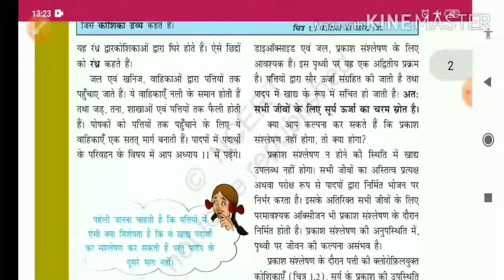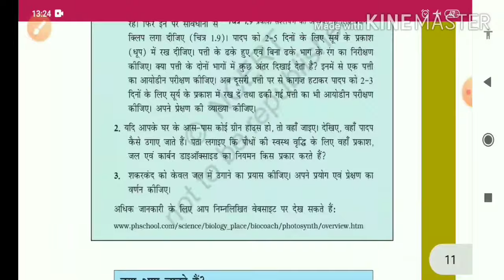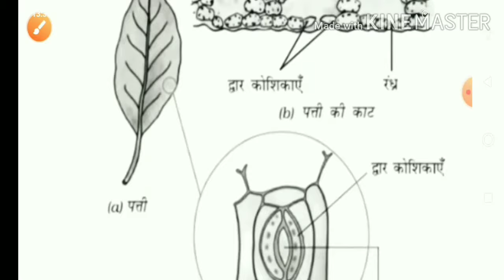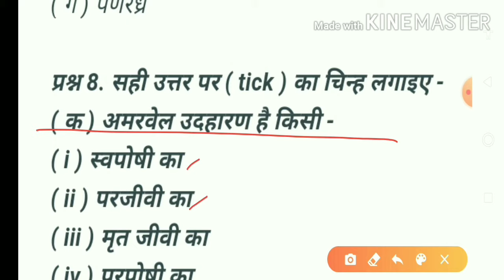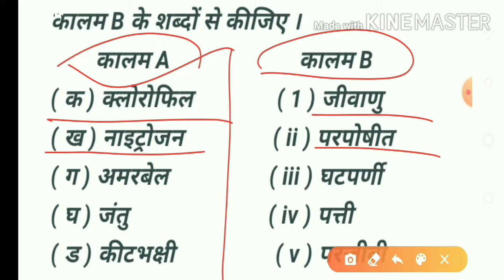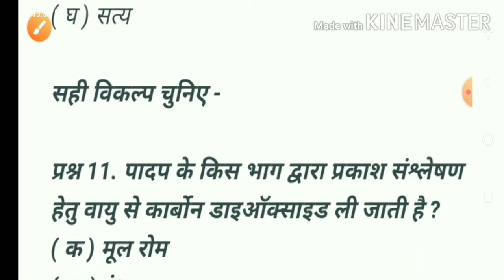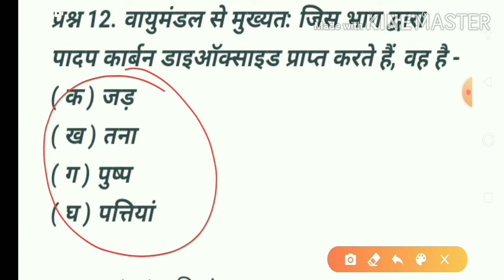science class 7 chapter 1 question answer | कक्षा 7 विज्ञान पाठ 1 प्रश्न उत्तर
science class 7 chapter 1 question answer | कक्षा 7 विज्ञान पाठ 1 प्रश्न उत्तर |  class 7 science, पादपों में पोषण - कक्षा 7 विज्ञान पाठ 1 प्रश्न उत्तर | class 7 science chapter 1 question answer, Science class 7 chapter 1 question answer, कक्षा 7 विज्ञान पाठ 1 प्रश्न उत्तर, nutrition in plants, nutrition in plants class 7 science chapter 1 question answer, कक्षा 7 विज्ञान पाठ 1 प्रश्न उत्तर

कक्षा 7 विज्ञान के सभी पाठों के प्रश्न उत्तर जानने के लिए नीचे दिए गए लिंक पर क्लिक करें -

कक्षा 7 हिंदी वसंत के सभी पाठों के प्रश्न उत्तर भावार्थ और सारांश जानने के लिए नीचे दिए गए लिंक पर क्लिक करें -